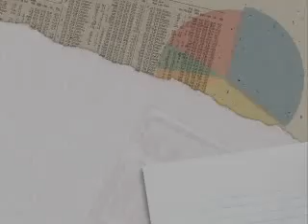CDTV.net 2008-11-25 Stock Market News Dividend Report